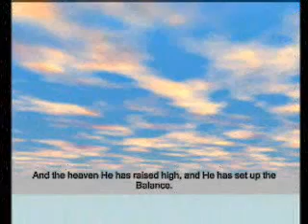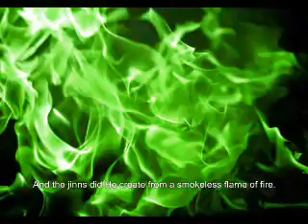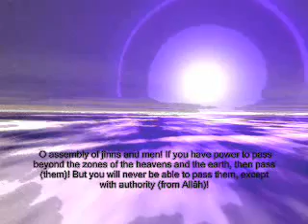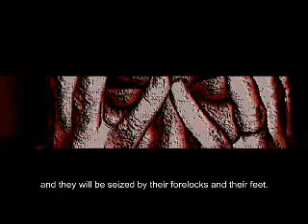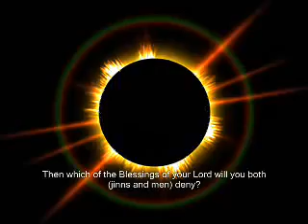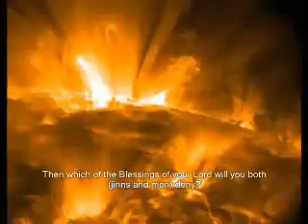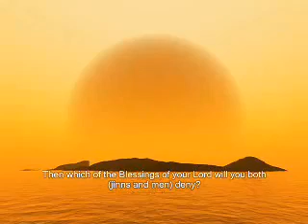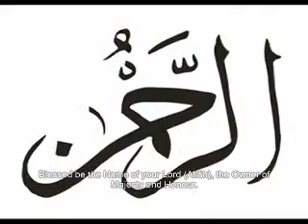Surah Al Rahman By Muhammad al Luhaidan, CHECK IT OUT!!!